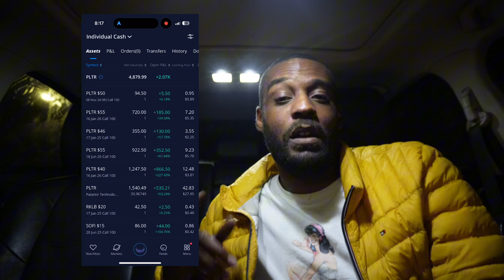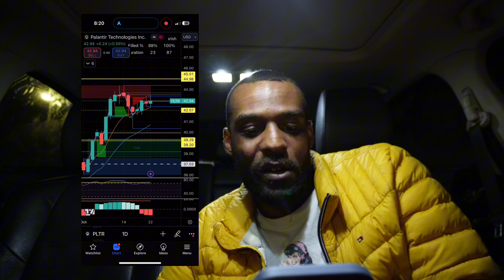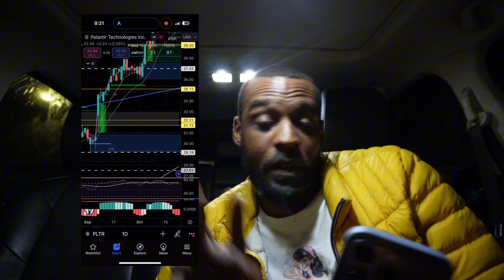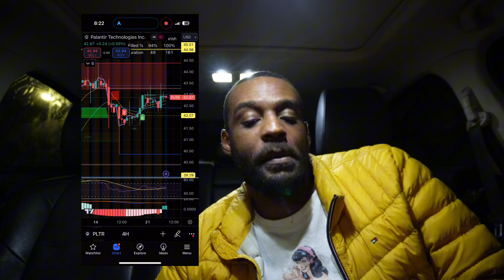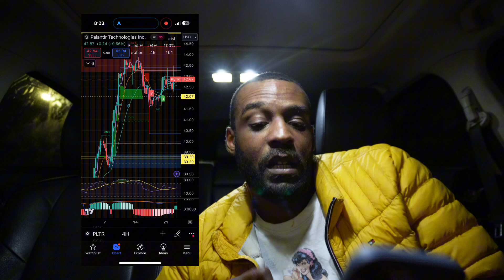Palantir options trades & Technical analysis(YOLO Update)🙌📈🖨️🥷🚀